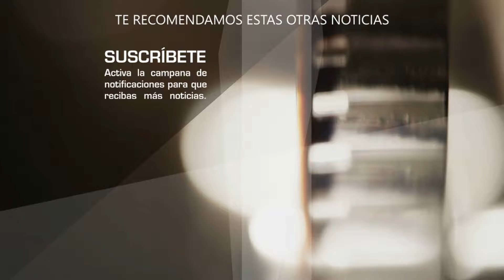José Eduardo Derbez explica PORQUE VICTORIA RUFFO NO FUE al primer Baby Shower que les organizaron